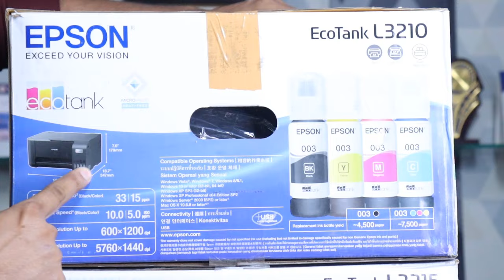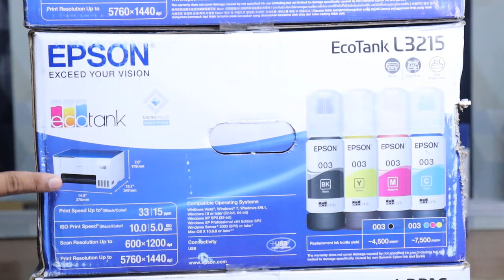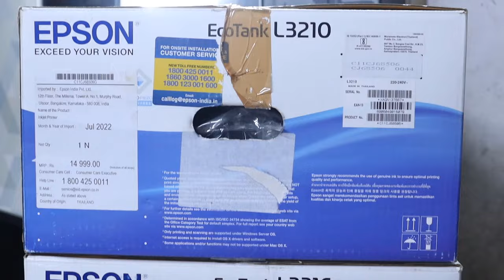which printer is better in Epson l3210, l3215 or l3216 Epson me sabse achha printer kaun sa hai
अगर इन प्रोडक्ट्स को आप ऑनलाइन खरीदना चाहते हैं तो मैं नीचे लिंक दे दे रहा हूं यहां से भी आप खरीद सकते हैं

Epson EcoTank L3210 All-in-One Ink Tank Printer.

Epson EcoTank L3252  wifi All-in-One Ink Tank Printer.

Epson EcoTank L3215 All-in-One Ink Tank Printer.

Epson EcoTank L3110 All-in-One Ink Tank Printer (Black)

 Canon Pixma G4000 All-in-One Wireless Ink Tank Colour Printer

Canon PIXMA G2020 NV All-in-One Ink Tank Colour Printer

HP Ink Tank 419 WiFi Colour Printer, Scanner and Copier for Home/Office

HP Ink Tank 319 Colour Printer, Scanner and Copier for Home/Office

HP Laser Jet 1005 Printer, Scanner and Copier for Home/Office

HP Laser Jet 126nw Printer, Scanner and Copier for Home/Office

HP Laser Jet 126a Printer, Scanner and Copier for Home/Office